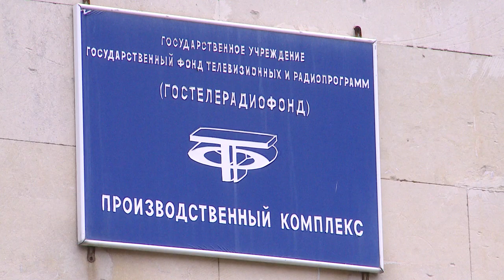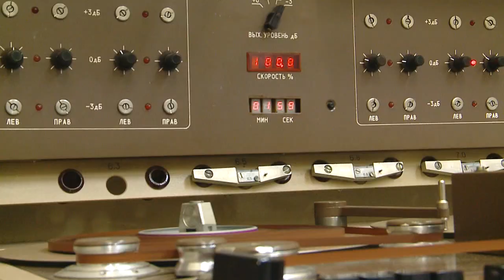ГЛАВА ВСТРЕТИЛСЯ С КОЛЛЕКТИВАМИ РЕУТОВСКИХ ПРЕДПРИЯТИЙ 14.08.19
Реутовское коммунальное хозяйство готово испытать новейшую дорожно-ремонтную технику. Некоторые образцы накануне представили главе города. Он встречался с коллективами предприятий и знакомился с самыми современными разработками, которые могут пойти на пользу городу.